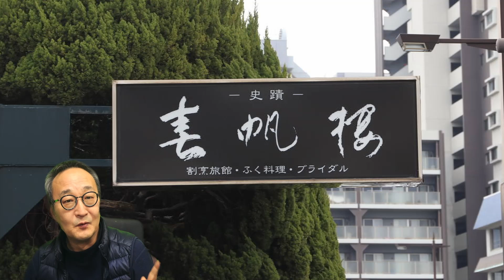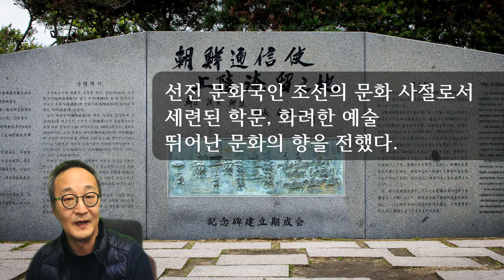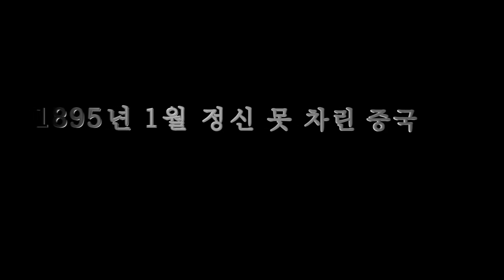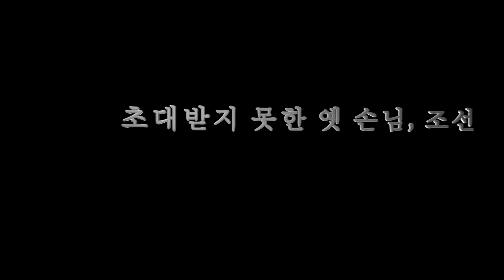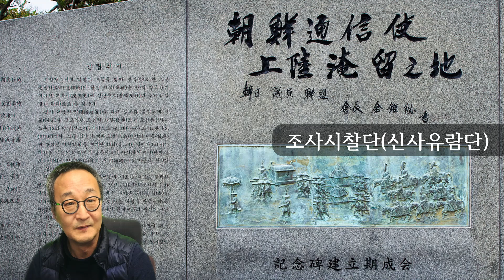[운명의 청일전쟁] 8/끝 : 끈질기게 근대화를 시도한 일본이 시대를 주도했다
아무도 예상하지 못한 일본의 승리였다. 하지만 부패 일로를 걷던 청에게는 예정된 패배였다. 종전조약인 시모노세키조약으로 조선은 청일 양국으로부터 독립을 공식 인정받았다. 조선 권력층의 부패로 시작된 전쟁이었지만, 조선 권력층은 모순을 깨닫지 못했다. 부패는 청을 무너뜨렸고, 승리한 일본은 이후 근대를 주도했다. 각성하지 않은 조선 권력층은 그 백성을 일본 희생물로 전락시켰다.
* 참고문헌
- ‘馬關議和中日談話錄(마관의화중일담화록)’
- 일본외교문서 28권 2책 1089.일청강화조약체결 ‘3월 20일 회견요록’
- 권혁수, ‘이홍장의 조선인식과 정책 연구’, 한국정신문화연구원 박사논문, 1999
- 戚其章, ‘颐和園工程與北洋海軍’, 社會科學戰線 1989(04), 吉林省社會科學院
- 어윤중, ‘종정연표’ 2, 1881년 12월 14일
- ‘고종실록’ 등